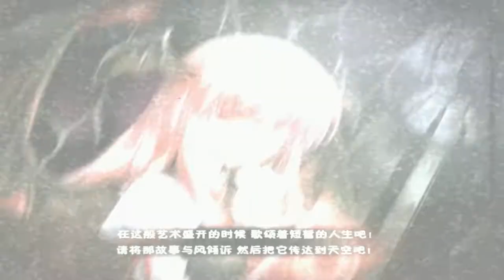mugen 1.1 kof theory mercenary yellow f d flan vs littledevil phoenix part 2